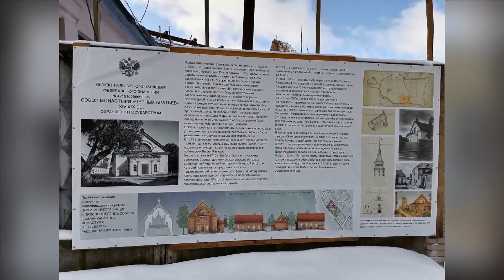Мои фото с соцсетей. Март 2021.